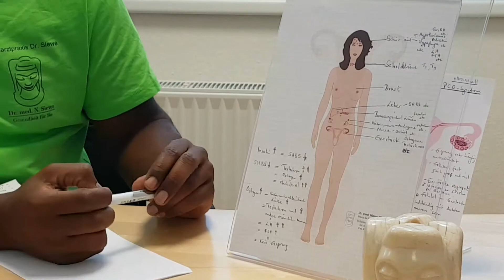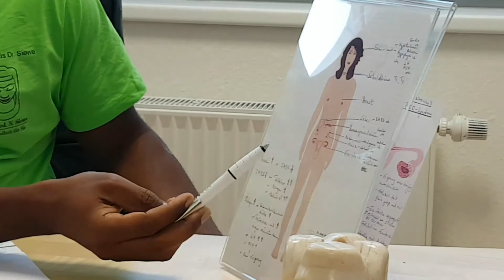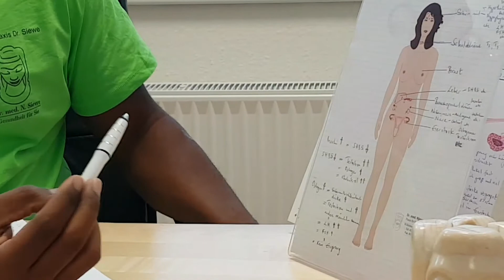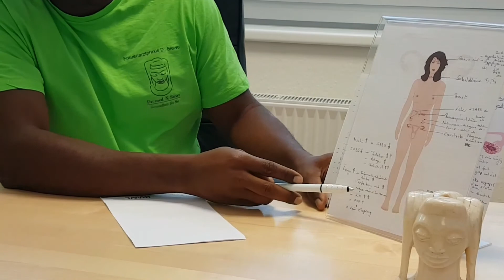PCO-SYNDROM, KINDERWUNSCH, ABORTRISIKO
PCO-Syndrom, Insulinresistenz, Infertilität, Fehlgeburt, Bluthochdruck, Schwangerschaftsvergiftung...Entschuldigung für das abrupte Ende des Videos (speicher voll & ich mag keine Aufnahmewiederholungen). Die letzten 10min sprach ich über Therapie und Therapiekombinationen mit Diät, Sport, Beratung, Metformin, grünem Teeextrakt, Ginseng, andere Nahrungsergänzungskombinationen mit Vit C, Zink, Vit B6+12, Selen, Omega 3 und Fischöl, Vit D, Folsäure und Eireifung und Eissprungstimulationstherapie